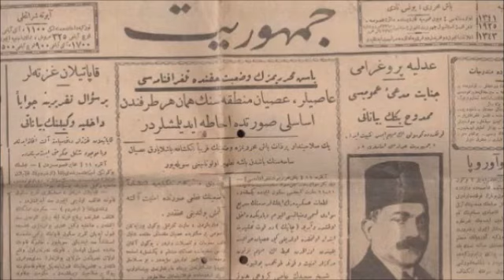ZİNA eden EVLİLERİN CEZASI ; "RECM" TİMURTAŞ uçar HOCAEFENDİ VAİZ MÜFTÜ Muavini 2000senesi EVVELİ TR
VAAZ Tarihi ; 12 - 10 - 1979 Cuma
1980  ihtilaline kadar ŞEHZADE BAŞI CAMİİ ve EMİNÖNÜ YENİ CAMİİDE(Valide Sultan Camii) VAAZLAR vermiş CAMİİLER dolup taşmıştır
sohbet dinle
sohbet hocaları
sohbet muhabbet
sohbet anlatan hocalar
sohbet abdulmetin
sohbet canlı yayın
sohbet cübbeli
vaaz dinle
vaaz duası
vaaz veren hoca
vaaz örnekleri
vaaz arapça
vaaz ağlatan
vaaz ateist
vaaz cuma
sohbet dinle
sohbetli tarifler
sohbet hocaları
sohbet videoları
sohbet muhabbet
sohbet cübbeli
hocalara geldik
hoca webde
hoca kafası
hoca ahmet yesevi
hoca camide
hoca dini sohbet
hoca duası
hocaefendi
laiklikmi şeriatmı
laiklik nedir
laik türkiye
laik müslüman olurmu
laik nedemek
laik anlayış
laik ahlak
laik arap ülkeleri
laik anayasa
şeriat nedir
şeriatmı laiklikmi
şeriat kuralları ve cezaları
şeriat tartışması
şeriatçı genç
şeriat atatürk
şeriat ayasofya
şeriat ayetleri
şeriat anketi
şeriat belgeseli
vaaz veren hoca
vaaz duası
vaaz nasıl verilir
vaaz örnekleri
vaaz ağlatan
vaaz ayetleri
vaaz bitir meduası
dini hikayeler
din kültürü
din adamları
din tyt
din afyondur
din alimleri
din belgeselleri
din canlı ders
devlet bahçeli
devlet kuşu
devlet sırrı
devlet ana
devlet adamları
devlet aklı
devlet arşivleri
e devlet
devlet çeşitleri
devlet düşmanı
cuma mesajları
cuma suresi
cuma namazı nasıl kılınır
cuma duası
cuma bim
cuma ezanı
cuma fazileti
cuma günü
ilim irfan haznevi
ilim öğrenmek
ilim dersleri
ilim akademisi
ilim amel ihlas
ilim aşkı
ilim abidesi
ilim bilim kuranı kerim
ilim bilgileri
islam memiş
islam subhi
islamın şartı beştir
islami düğün
islamyıldız
islamoğlu
islamiyet öncesi türk edebiyatı
islami çizgifilm
islam tarihi
islam ahlakı
kuran dinle
kuranı kerim
kuran öğreniyorum
kuran tilaveti
kuran meali
kuran okuma
kuranı kerimi güzel okuma yarışması
kuran alfabesi
kuran arapçası
kuran ayetleri
ayetelkürsi
ayetler
ayet dinle
ayet nedir
ayet edebiyat
ayet ve hadisler
ayet suresi
ayet anlamları
ayet cin
ayet cüz sure nedir
ayet cuma
hadis dersler
hadis usulü
hadis dinle
hadis inkarcıları
hadis buhari
hadis bilgisi
hadis bilimi
hadis çeşitler
sünnet düğün
sünnet davası
sünnet annesi
sünnet acısı
sünnet anısı
sünnet cübbeli
sünnet farz nedir
sünnet inkarcıları
sünnetleri öğreniyorum
sünnetler nasıl kılınır
islam devleti
cihad
ibadet
ahlak